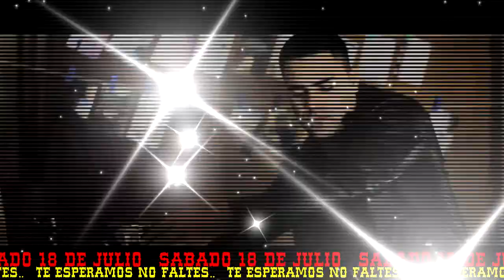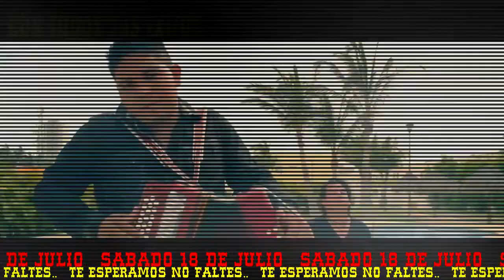FERIA ITURBE 2015 "ALTERADO MUSIC PRESENTA"